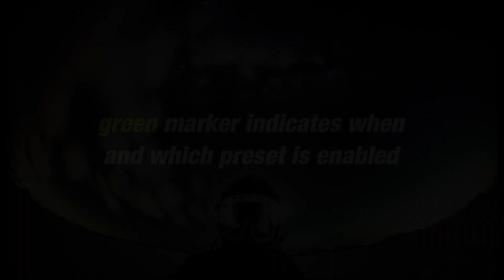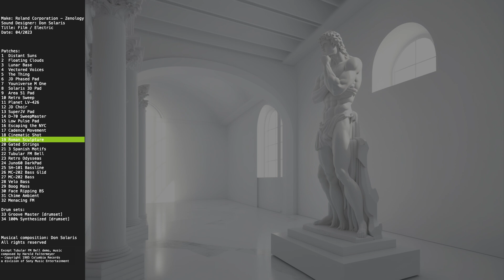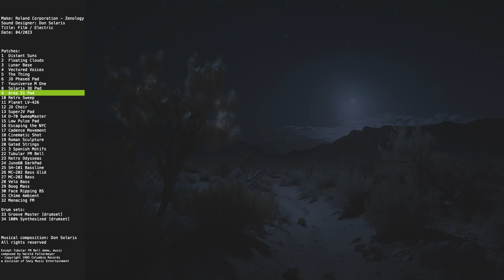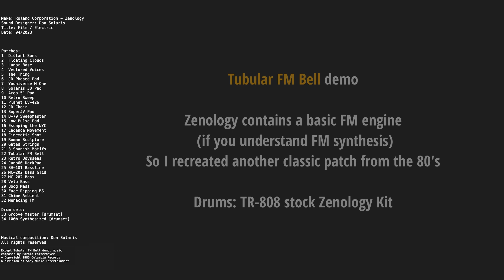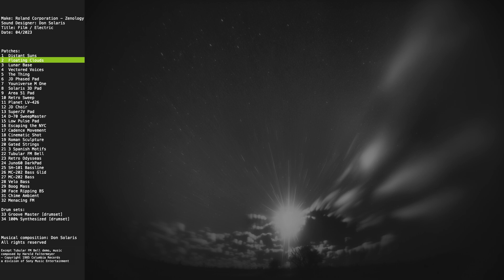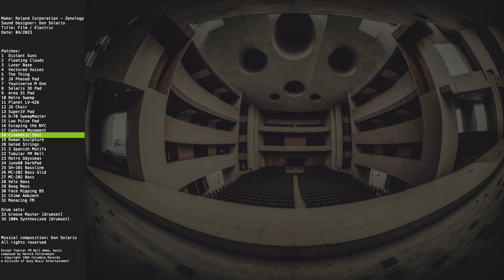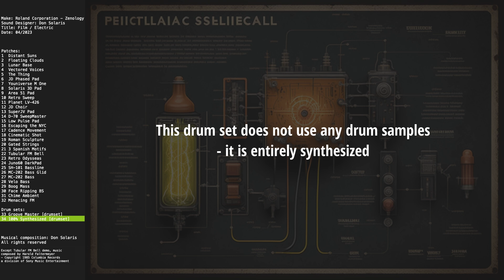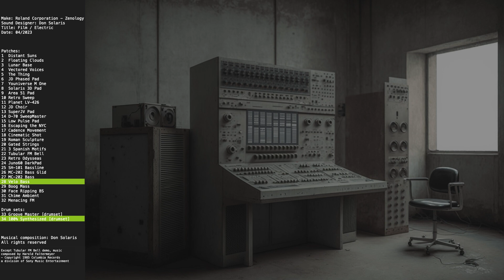Roland Zenology - Electric Film Soundset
Available at Roland Cloud